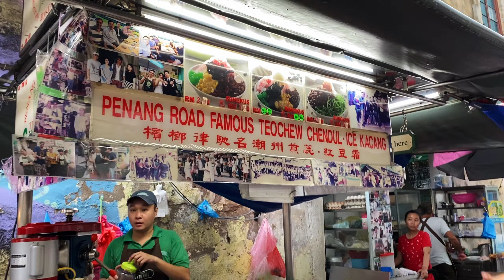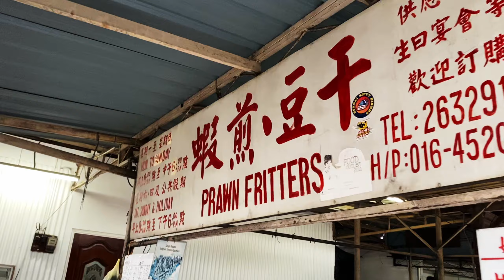Travel Malaysia ▸ Penang Weekend Trip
Follow our weekend road trip as we explored Penang for some delicious local food. Featuring famous Malaysian food such as Char Koay Teow, Penang Chendul, Laksa, and a few more!

0:00 Intro
0:14 Siam Road Char Koay Teow
0:32 Penang Road Teochew Chendul
0:45 Tan Jetty
1:02 Prawn Fritters & Loh Bak
1:24 Kio-Ka Noodles Koay Teow Th'ng
1:27 Lum Lai Duck Meat Koay Teow Th'ng
1:40 Pasar Air Itam Laksa
1:52 Kek Lok Si Temple